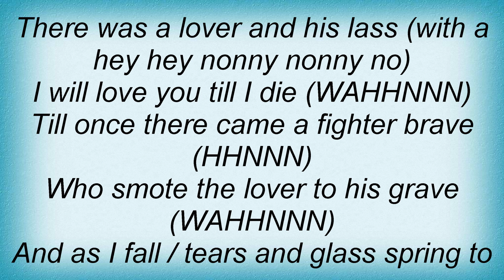Severed Heads - Halo Lyrics